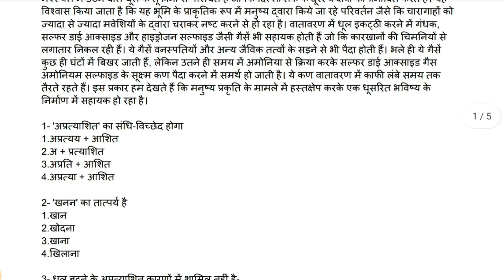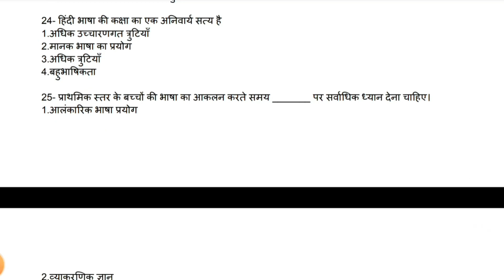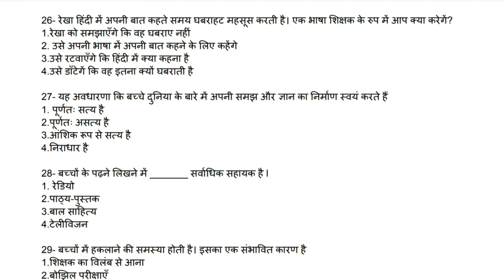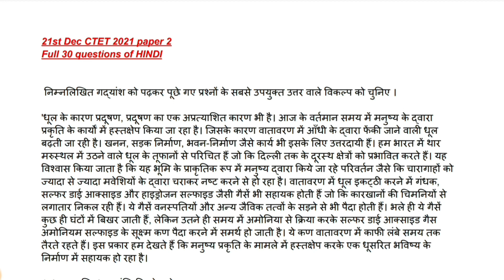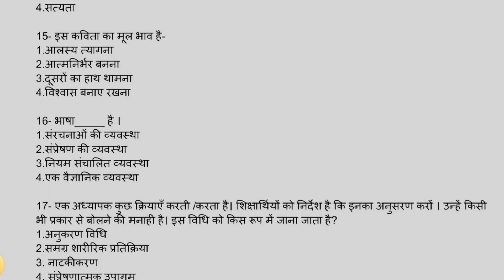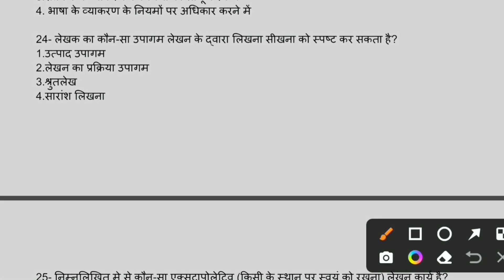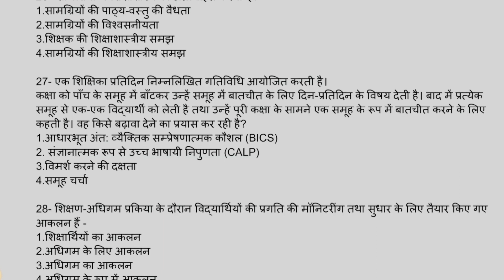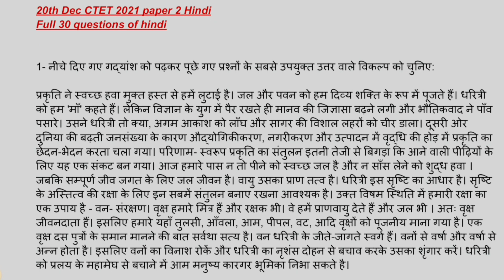Ctet hindi paper solution | Ctet हिन्दी solution | Ctet Previous year question paper solutions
ctet paper
Ctet previous year paper solution
Ctet hindi solution
Ctet paper 1 solution
Ctet full hindi questions
Hindi solution
Ctet Hindi
Ctet Hindi paper 1 previous year paper
Ctet preparation
Ctet question paper
Ctet 2021 hindi solution
Ctet 2022 hindi solution
Ctet hindi analysis
Ctet hindi marathon class
Ctet hindi solution
Ctet full paper solution
Ctet marathon video
 हिन्दी
Ctet hindi paper 1 solution
Ctet hindi paper 2 solution
Ctet hindi paper Full solution
Ctet hindi analysis video